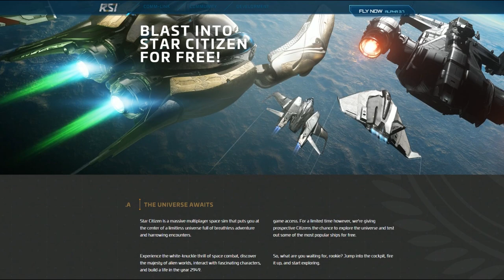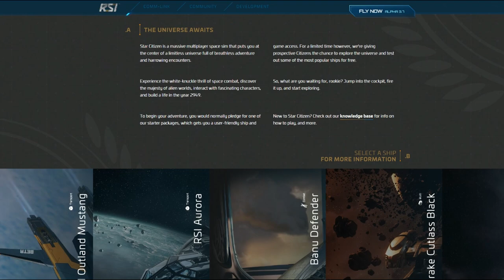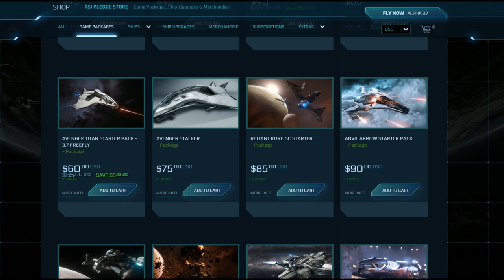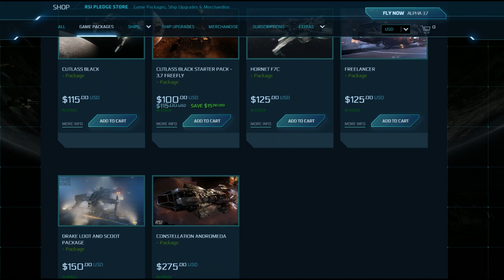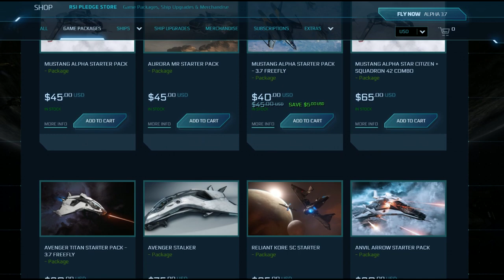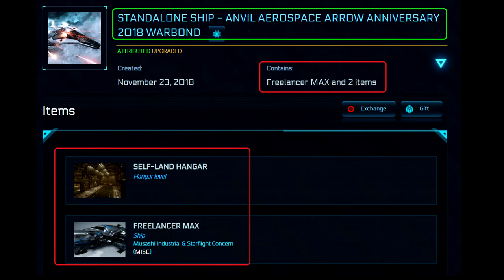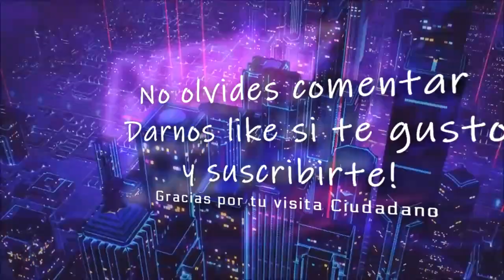Star Citizen Guia para nuevos usuarios Free Fly. aUec, Lti, Ccu, y mucho mas!